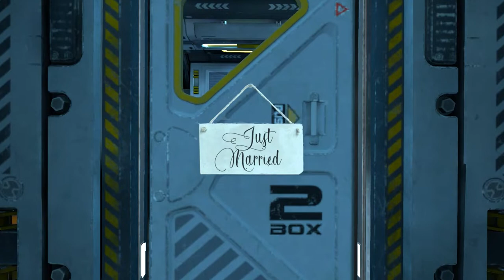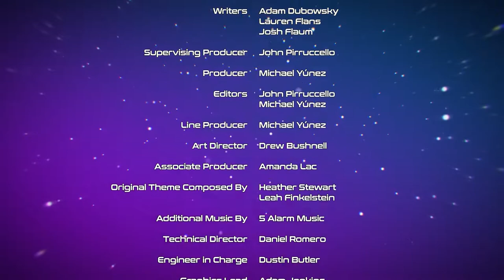Roachie Rich | Episode 36 | Live from the 8th Dimension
When Amy discovers she's inherited an immense fortune, Roach loses his mind. Will millions of bunchabucks ruin their friendship and their sham marriage?

It's animated, it's improvised, it's comedic, it's virtual, it's interactive, it's Live from the 8th Dimension! Coming to you live from the Inter-dimensional Space Station Studio, aspiring streamer Amy and her sidekick Roach team up with you, the audience, to interview their quirkiest friends about topics ranging from the relevant to the ridiculous. Live and interactive, the show is also filmed using VR technology, allowing you to see impossible worlds come to life in real time.